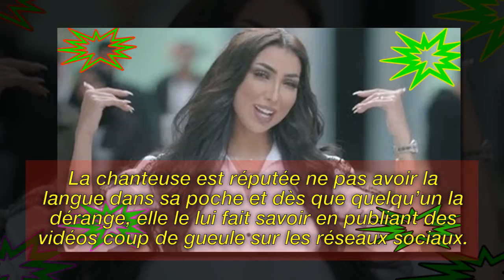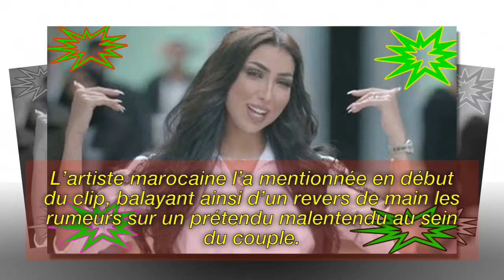Dounia Batma fait son come-back avec un nouveau titre intitulé “Elzaman bidour” (La roue tourne).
Image de la licence CC:
Https: // Plaughter.com